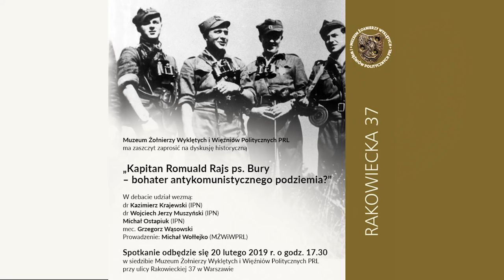Kapitan Romuald Rajs ps. Bury – bohater antykomunistycznego podziemia ?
Debata historyczna „Kapitan Romuald Rajs ps. Bury – bohater antykomunistycznego podziemia ?” organizowana przez Muzeum Żołnierzy Wyklętych i Więźniów Politycznych PRL. W debacie brali udział dr Kazimierz Krajewski (IPN), dr Wojciech Jerzy Muszyński (IPN), Michał Ostapiuk (IPN), mec. Grzegorz Wąsowski (Fundacja Pamiętamy), Michał Wołłejko (moderator Muzeum Żołnierzy Wyklętych i Więźniów Politycznych PRL. Debata odbyła się 20 lutego 2019 r. w siedzibie Muzeum Żołnierzy Wyklętych i Więźniów Politycznych PRL przy ul. Rakowieckiej 37 w Warszawie.